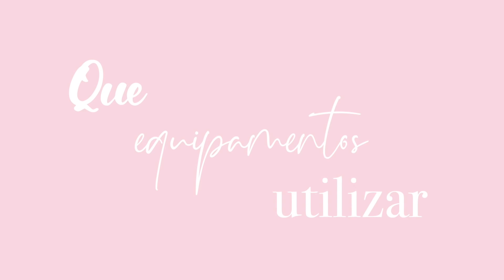COMO SER YOUTUBER? EP.1: MATERIAIS UTILIZADOS, MEDO DE COMEÇAR, MÚSICA S)COPYRIGHT,...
INSTAGRAM DA SOFIA: @bysofiaoliveira

Os meus equipamentos de gravação:

- Vídeos normais: CANON 700 D
- Vlogs: CANON G7X
- Vídeos dentro de água: Go Pro hero 7
- Editor:  Final Cut Pro